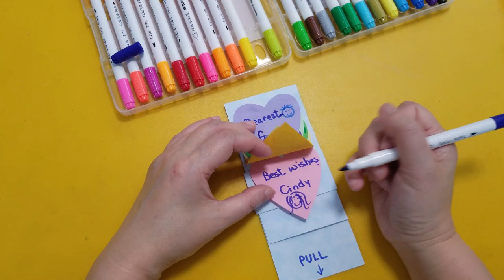活動小書 | 活動生日咭 | DIY小手工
用簡單的色紙製作活動小書，用作活動生日咭、母親節咭、記事本等，是簡單易做的 DIY 小手工，收到的人一定很開心呢！